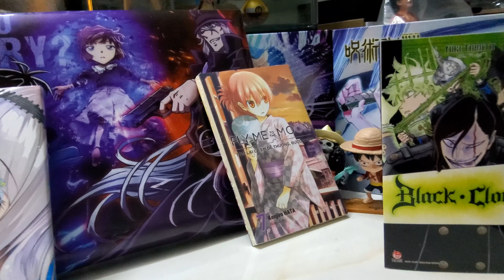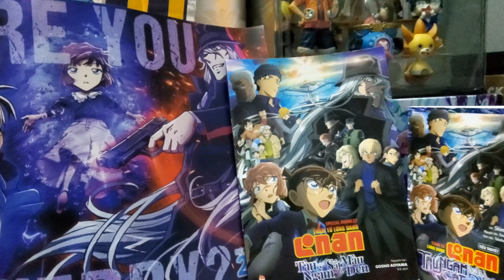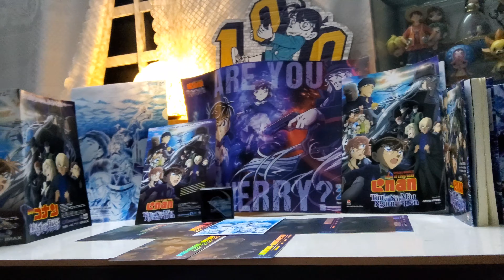[Review #800] TỔNG HỢP QUÀ TẶNG PHIM CONAN MÙA 2023